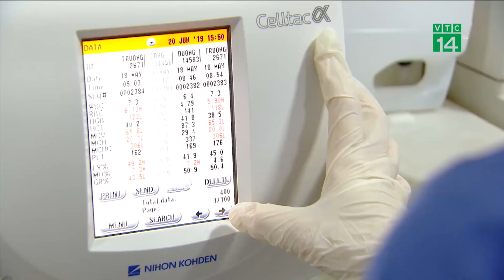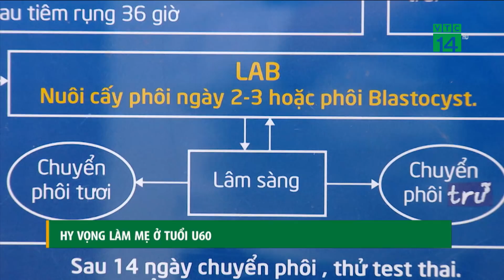Hy vọng làm mẹ ở tuổi U60 | VTC14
VTC14 | HY VỌNG LÀM MẸ Ở TUỔI U60
Một câu chuyện vui trong lĩnh vực y tế trong những ngày qua chính là trường hợp 1 phụ nữ làm mẹ ở tuổi năm 54 sau nhiều năm mãn kinh. Đây không chỉ là chuyện vui của 1 bà mẹ, 1 gia đình mà còn là niềm hy vọng của biết bao người, nhất là những phụ nữ đã qua tuổi sinh sản mà vẫn khát khao làm mẹ.